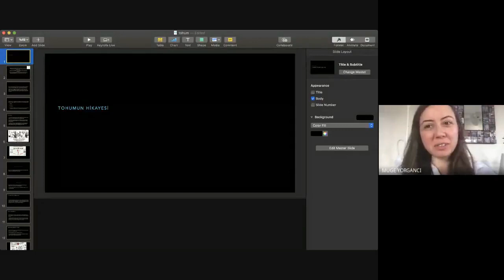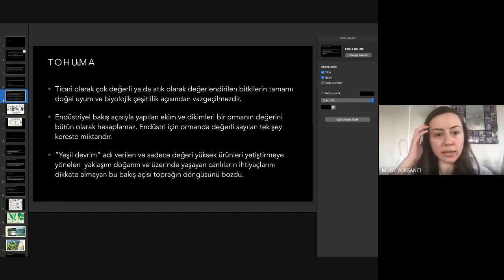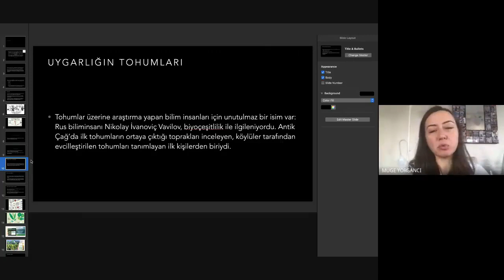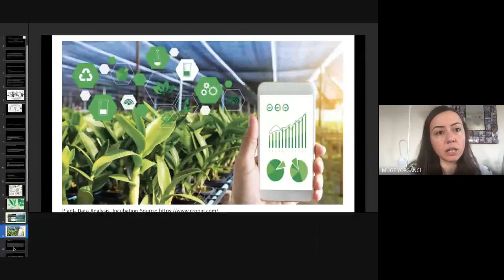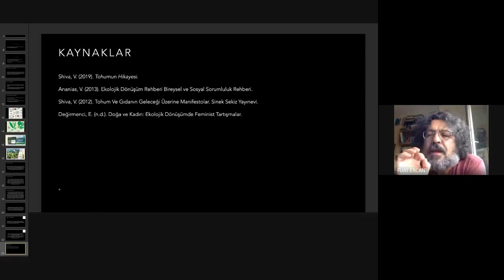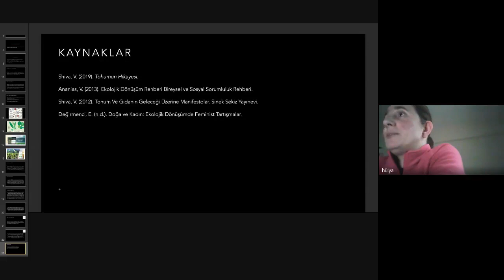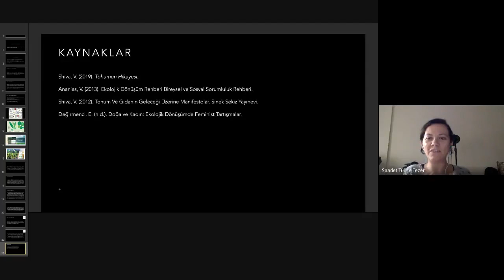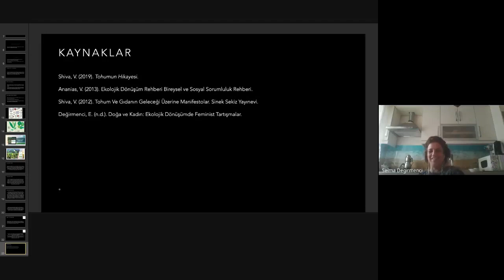Türkiye'nin Günceli-XI Müge Yorgancı: Tohumun Hikayesi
Tarım derken , tarımı konuşurken doğaını tarımın kendini yeniden üretmesi ancak tohumla olası iken, doğanın en doğal yeniden üretimi endüstriyel bir çıktı  olarak tohum ile doğa arasında çelişkili bir ilişki başladığını sevgili Müge bize heyecanlı bir dille aktardı.. Covid -19 günleri hepimiz evde ekmeğimizi yapıyoruz der olduk, oysa hangi tohumla... Genetiği değiştirilmiş organizma ve bir çok çağrışıma yol açıyor, doğa ile imalata dayalı işleyiş arasında, doğa ile sermaye birikimi arasındaki metabolik yarılmanın dile gelişi, Müge'nin anlatımına Elvan Arıker eşlik ediyor..